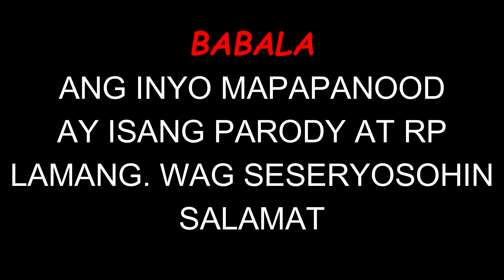NAG TIME TRAVEL AKO SA LUMANG BROOKHAVEN! | BrookhavenRP | Roblox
ROADTO100KSUBS!!

sa videong ito ay nagtime travel ako sa lumang brookhaven